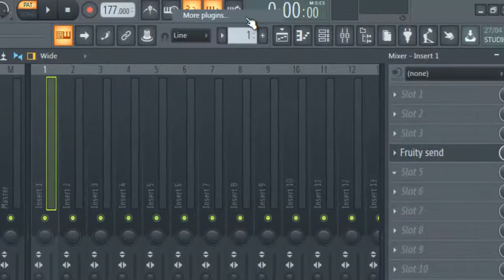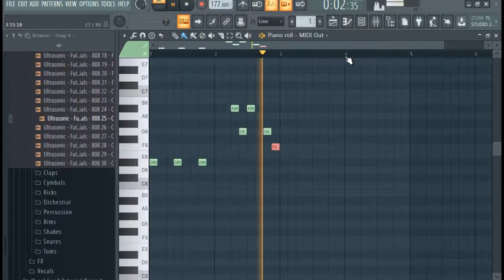COMO HACER "LEAD" DE "Sad Machine" || Porter Robinson || By FerMS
"COMO HACER "LEAD" DE "Sad Machine" || Porter Robinson ||"
How to make Porter Robinson's Sad Machine Lead!